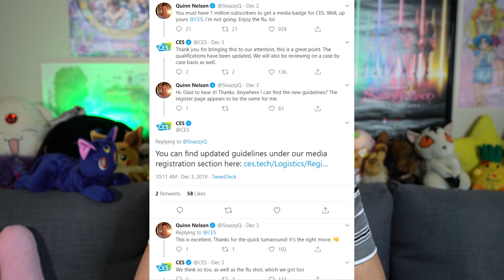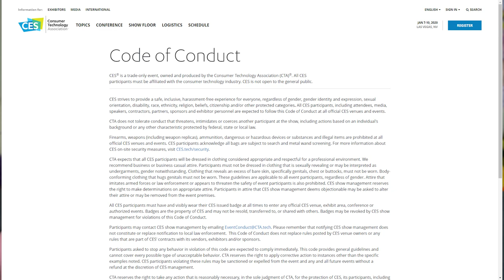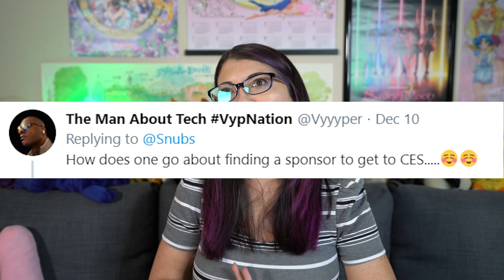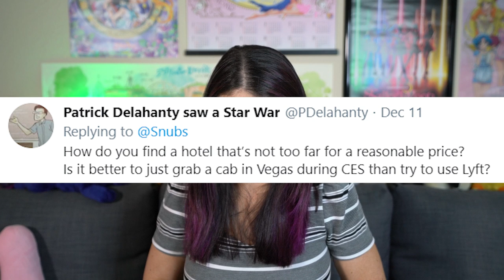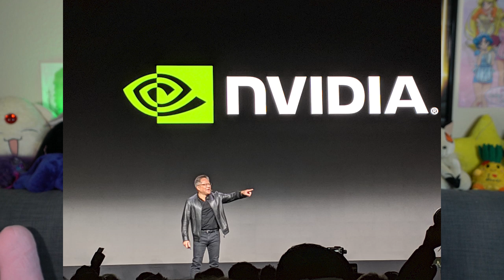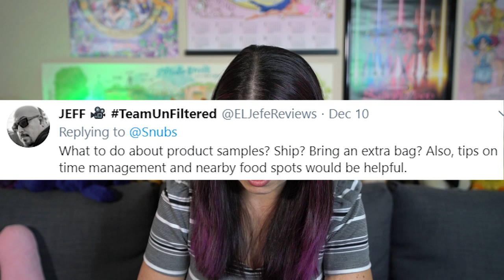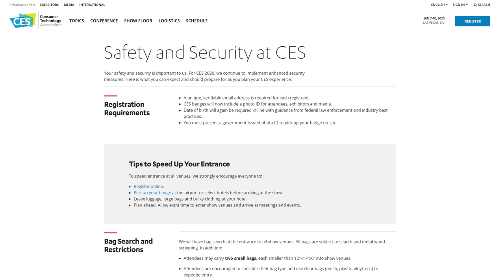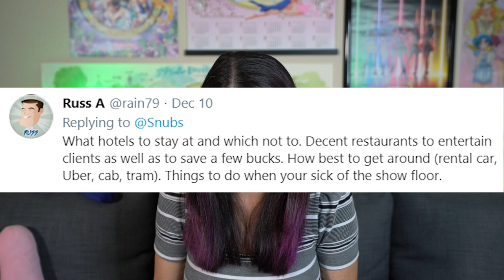CES 2020 for Beginners! Pro Tips for First Time Attendees and Influencers!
- Map

Upcoming video: What I pack for CES

Mail ➜ please email for mailing address